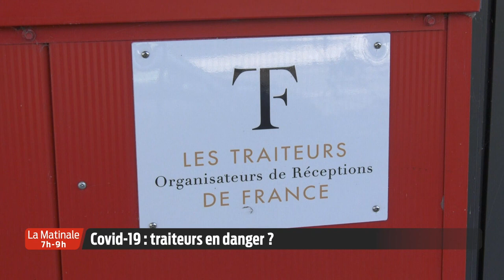La Matinale | Le JT | Mercredi 23 Septembre